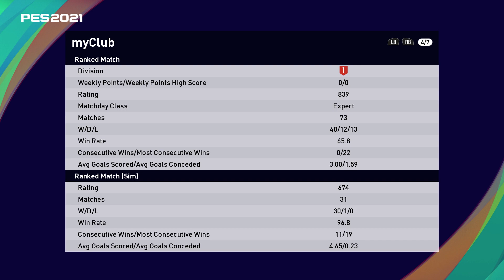EXPOSING CHEATERS OF PES 2021 ► FOX007____----____ 839 LEVEL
After the 4th goal a error message appears and no winner to the match, how convenient. I have sent a report to Konami.